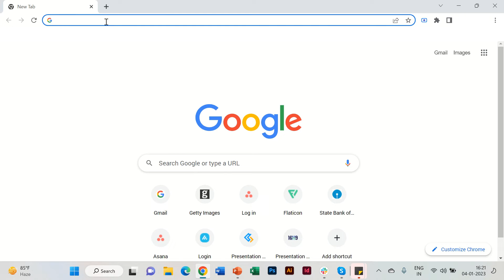Presentation Design Agency - Presentation Design Services - Presentation Design Company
As a presentation design agency, we transform creative ideas into professional and result-driven works.

From the beginning till the end, we collaborate with our partners to create an impressive array of work designs. Our greatest strength lies in accommodating the business needs of our client partners successfully in our scheme of things.

Our Services:
Presentation Design Agency
Pitch Deck Design Services